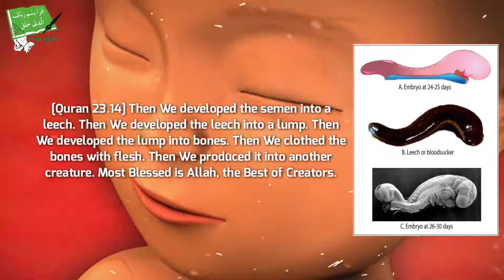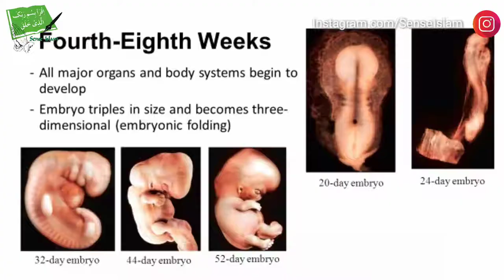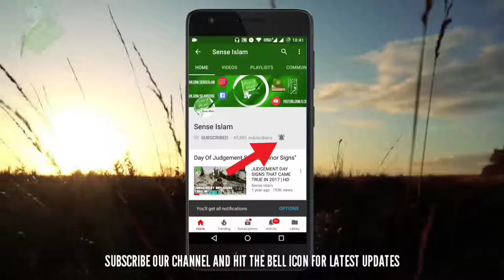Unbelievable Miracle of Human Embryo - Talash Peace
In This Video We Will Show You Unbelievable Scientific Miracle Of The Quran.

The embryo attaches itself to the mother to feed, just like a leech attaches itself to a host to feed.

Also bones form before muscles.

Scientifically It was only Known recently But It Was Mentioned In The Quran 1400 Years Ago.

This Is Clearly A Miracle of The Quran.